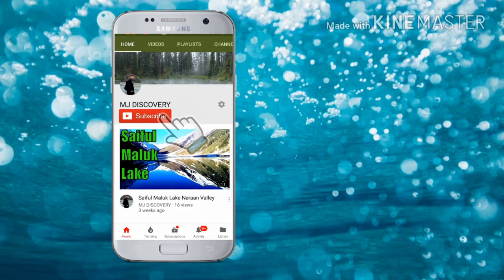Östra Stranden, A day at the beach |Sweden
Its time to see the world, Lets discover it together.

Note:
All the contents in this channel are legal and self made. Please do not misuse my content.
The videos are recorded by MJ.

The background music used in this video is a library music of Wondershare Filmora Editor (software) . If anyone of you having any objection regarding the music on my videos,  please inform me a.s.a.p , thus i will remove it immediately. Thanks!

Östra Stranden:
Östra Stranden beach runs parallel to Kattegattleden south of Halmstad and is the nearest beach for Halmstad’s residents. It has retained much of its historic atmosphere, with bathing huts nestling in the dunes. The beach is shallow and easily accessible. There are restaurants and ice cream kiosks plus play areas, and in the far south by the mouth of the Fylleån river there is a nature reserve and a nudist beach (Halmstad’s official nudist beach). The beach is partly adapted for disabled users (disabled toilets).